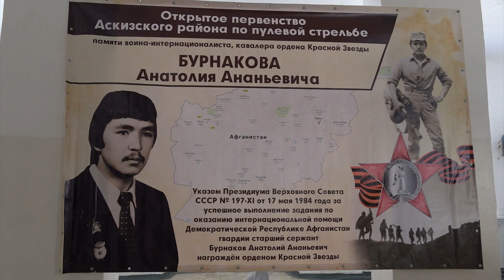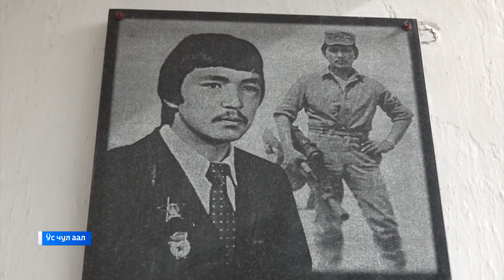Cамых метких стрелков собрал турнир памяти воина-интернационалиста Анатолия Бурнакова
Асхыс аймаандагы Ус чул аалдагы школада чаачы- иртернационалист  Анатолий  Бурнаковты  хумартхылап, мылтых  атарынча  марыг  ирткен. Пуулгi арга-морiйде  тогыс  команда   кус  сынасхан.  Чичен атыгчыларга   дипломнар, медальлар паза  ахчалыг сыйыхтар читiрiлген.